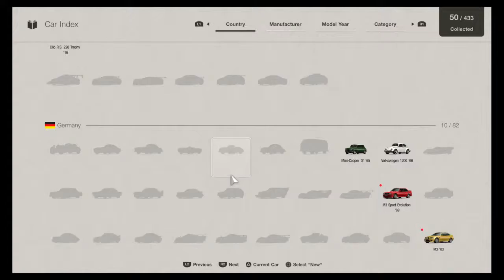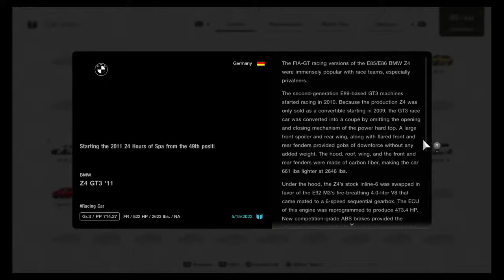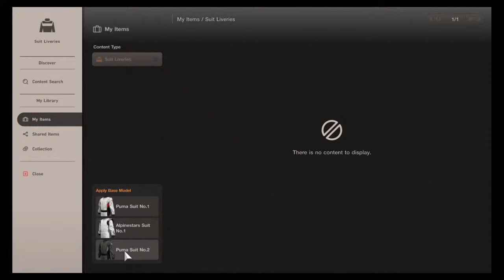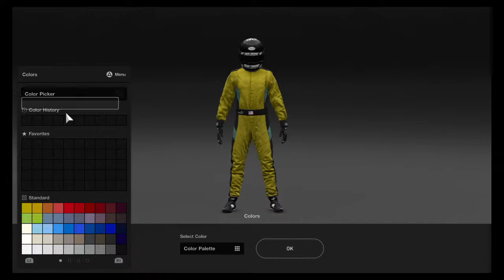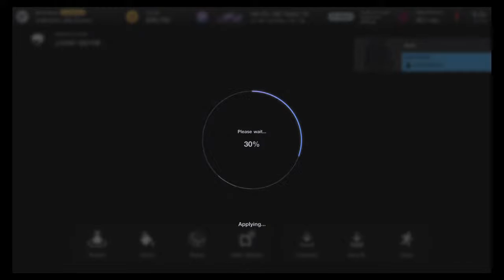Gt 7 ...Let's roll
Menu books and drift practice.Watch me get back those gt6 skills lol. Thanks for stopping by